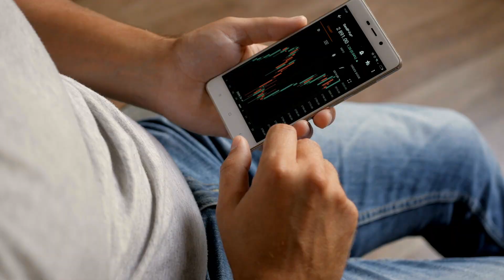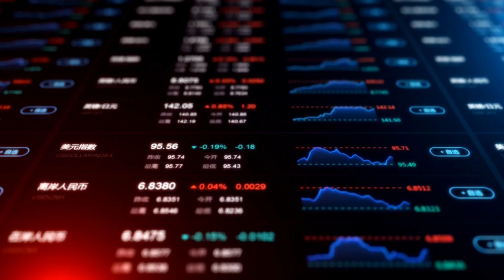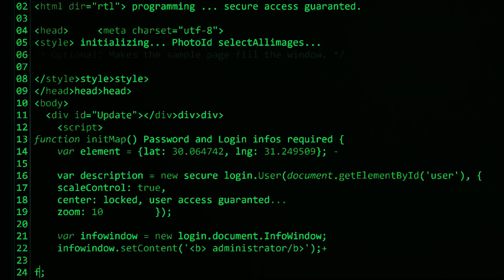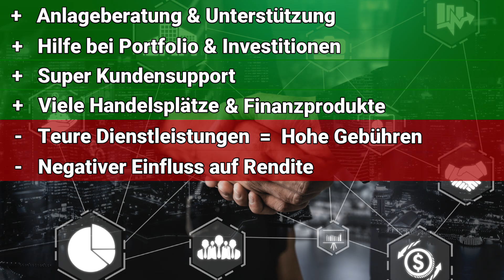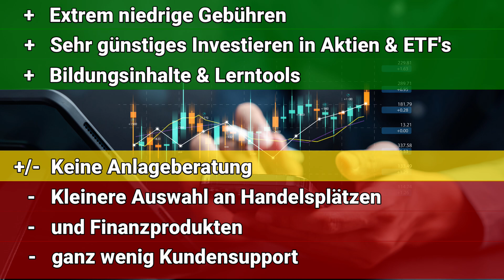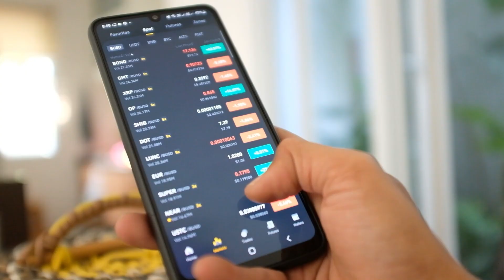Was ist ein BROKER? Verschiedene Brokertypen im CHECK!🥇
▬ 💸MEINE BROKER EMPFEHLUNG💸 ▬▬▬
👉Kostenloses Depot  mit 2,75% Zinsen auf dein eingezahltes Guthaben und große Auswahl an Aktien und ETFs

Darauf kommt es heute bei Brokern an! Brokerauswahl leicht gemacht!
Im heutigen Video erfährst du was ein Broker ist, wofür du ihn brauchst und worauf es bei der Auswahl eines Brokers ankommt.
📈Möchtest du wissen, wie du in Aktien investieren kannst, ohne direkt an die Börse zu gehen?
In diesem Video erfährst du alles über Broker – die Schlüsselakteure, die es dir ermöglichen, in den Finanzmärkten zu investieren.
🤝Erfahre, wie Broker als Vermittler agieren und dir den Handel mit Finanzinstrumenten erleichtern. Von Full-Service Brokern, Neobrokern bis hin zum Robo Advisor – ich erkläre dir alle verschiedenen Typen von Brokern mit ihren Vor- und Nachteilen und wie sich voneinander unterscheiden.
💻Denn! Nicht für jeden Anleger ist derselbe Broker geeignet. Finde mit mir heraus welche Art von Broker für dich am besten ist!

🔎 HAST DU FRAGEN ODER WÜNSCHE?🔎
Dann schreibe mir gern was in die Kommentare!

Moin, ich bin der Chris. Willkommen beim Finanzteleskop.
Hier lernst du alles Wichtige zu Aktien, Börse, Geldanlage, Vermögensaufbau... und vieles mehr.
Alles ganz einfach und verständlich erklärt.💡

TIMESTAMPS
00:00 - Intro
00:24 - Was ist ein Broker / Broker einfach erklärt
02:22 - Vergleich verschiedene Brokertypen (Vor- & Nachteile)
02:41 - Brokertyp 1: Full Service Broker
03:09 - Brokertyp 2: Discount Broker
03:27 - Brokertyp 3: Neobroker
04:14 - Brokertyp 4: Robo Advisor
04:51 - Online Broker der Standard heutzutage
05:02 - Was ist eine Direktbank
05:16 - Vorteil von Neobrokern
06:10 - Wichtigste Kriterien bei Brokerwahl
06:27 - Disclaimer & Outro

Videos, Kommentare und auch die Videobeschreibung können Werbung und Produktplatzierungen enthalten.
Für dich entstehen selbstverständlich keine zusätzlichen Kosten.